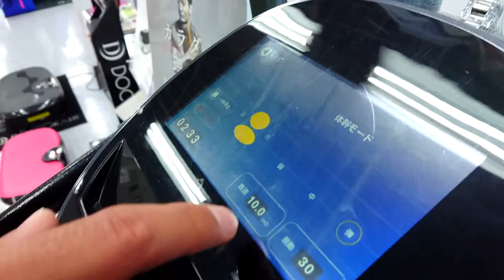TOP 3: Locais para compras no Japão!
Se você quer aproveitar sua viagem para umas comprinhas, se liga nessas dicas!